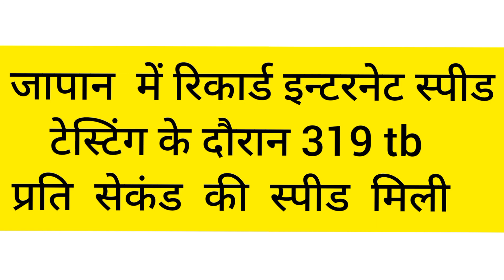जापान में रिकार्ड इन्टरनेट स्पीड टेस्टिंग के दौरान 319 tb प्रति सेकंड की स्पीड मिली